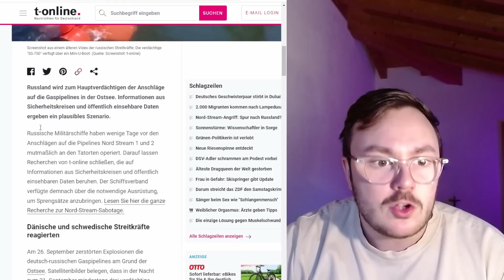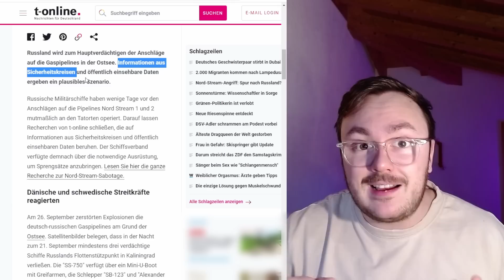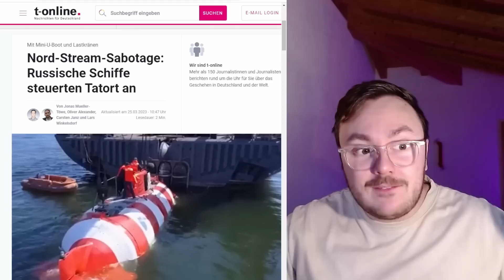Dieser Beweis soll wirklich Russlands Schuld belegen?! (etwas ist merkwürdig)